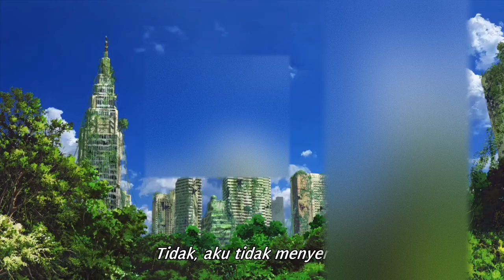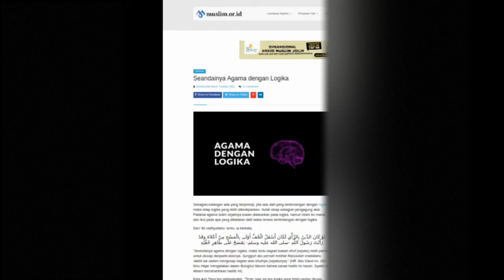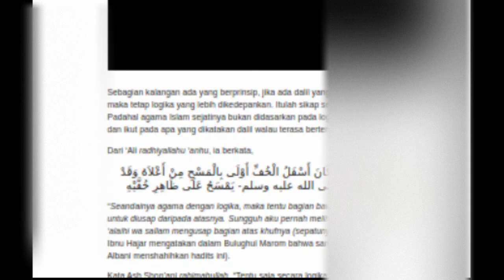Review alur cerita Dr Stone dan Islam saat ini | anime islam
Dr stone review cerita pesan tersembunyi anime,anime dr stone season 1,Dr stone adalah serial yang di tulis  oleh Riichiro Inagaki dan diilustrasikan oleh Boichi,Senku vs tsukasa
Daftar Isi:
00:00 cerita sebelumnya
00:35 intro
00:32 dr stone adalah
02:07 sinopsis dr stone
04:20 hubungan dr stone dengan Islam saat ini
13:09 outro